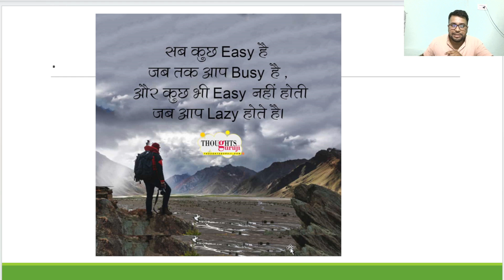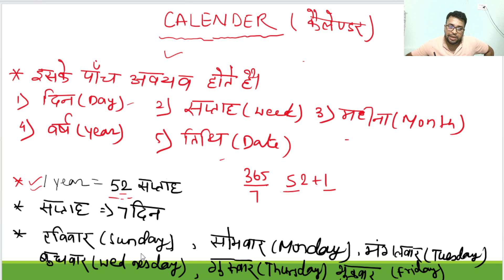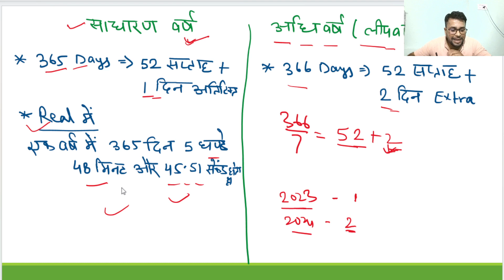CALENDAR || REASONING FOUNDATION CLASS || PART 1 || FULL OF CONCEPT || REASONING BY ANKUR CHAUDHARY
reasoning Foundation class